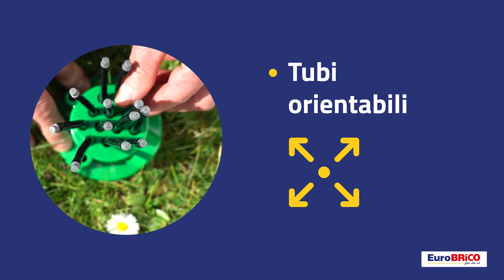Irrigatore Multiplo Per Giardino - Eurobrico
Con questo potente irrigatore per giardino mantenere il tuo prato bello e verde sarà facilissimo e tu potrai rilassarti certo del risultato!
Tubi orientabili secondo le varie esigenze, valvola per attacco al tubo dell'acqua del giardino  e picchetto in plastica per ancorarlo al terreno  compresi. Prodotto in ABS, acciaio inossidabile e PVC
Dimensioni: 10x9.4x9.5cm
Diametro dei tubi di irrigazione:  6mm
Art. 00034599